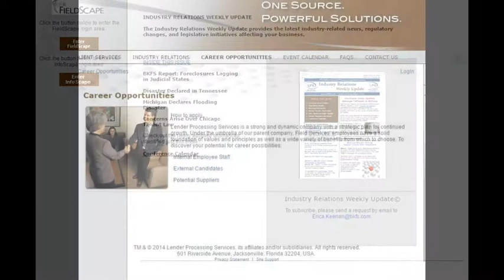Lender Processing Service,Mortgage Service,Lawn Care,Roof repair